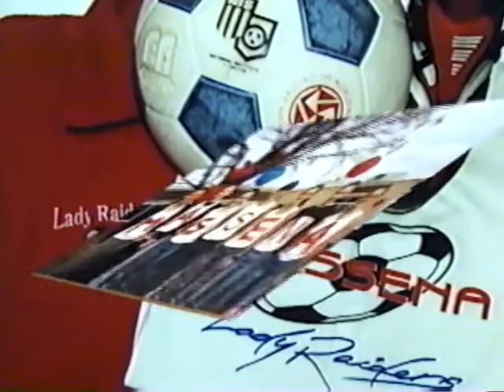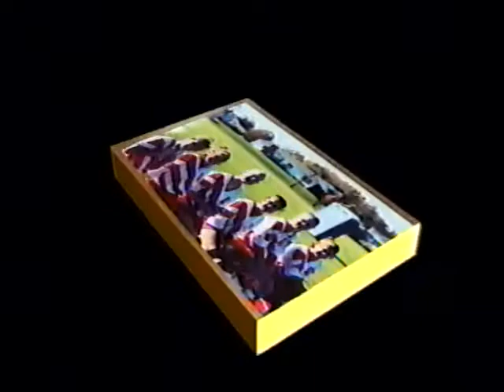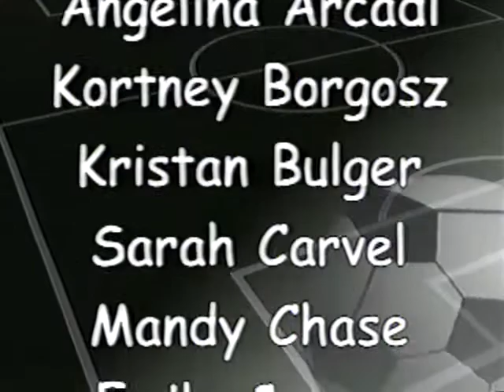2000 Soccer - Massena Lady Raiders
Slide show to music